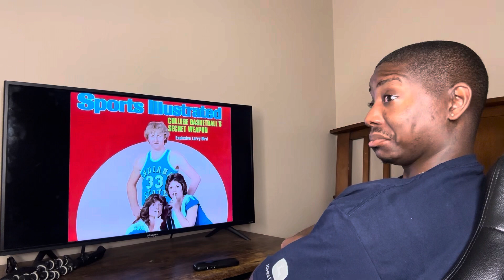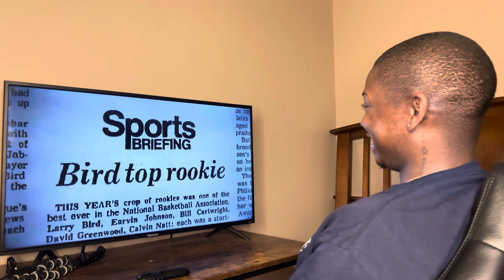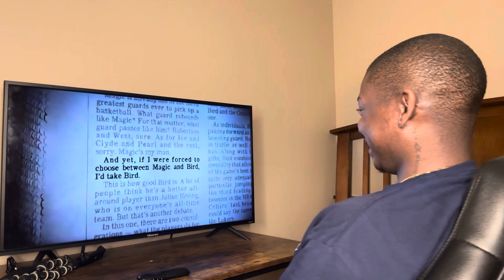The Best Larry Bird “ALPHA MALE ROOKIE” Story Ever Told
This video is about Larry Bird “ALPHA MALE ROOKIE” Story Ever Told. I’ll react to Larry Bird coming into the NBA and bypassing the rookie hazing, and solidifying his self as the true alpha dog early on.

Larry Bird Is a hall of famer and this video as well as all my other videos give you an insight on how much of a true competitor he really was.